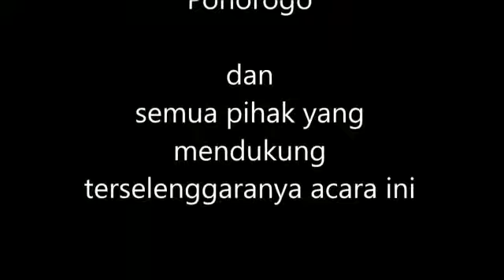Pelatiham MEP untuk guru-guru SMP di Ponorogo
Video from cilukbha